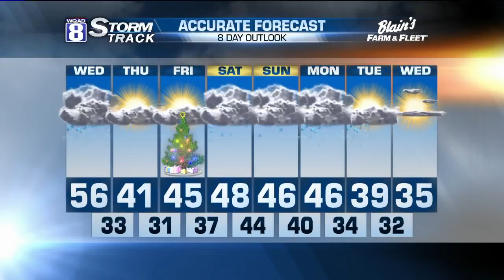Evening Forecast for Tuesday December 22nd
Stubborn clouds ruled the roost in our skies today as we just couldn't get enough mixing (wind) to break out some sun.  The result, temperatures only reached around the 40 degree mark.

We'll likely see some breaks in the clouds this evening before more clouds roll in later tonight as our next weather maker is poised to move in.  The plus side behind all this is temperatures will hold steady through most of the night before slowly rising before sunrise.  Daytime highs on Wednesday will easily reach the mid 50s, which will be just shy of tying a record!

This system will also return some wet weather for the area.  Springtime showers will return along with a few isolated thunderstorms.  Rainfall will be similar to yesterday with amounts ranging between a half to close to an inch.  A stronger core of thunderstorms is possible from the southeastern-third of Illinois to the Gulf coast states.   The most severe will be focused around the Tennessee Valley where a few tornadoes are expected.  Local flights heading south later Wednesday could be delayed or even cancelled.

Locally, the last of the raindrops will leave by evening as a cold front associated with this system moves through the area.

We'll then dry out and cool down into the 40s both Christmas Eve and Christmas Day with our next round of wet weather expected this weekend.